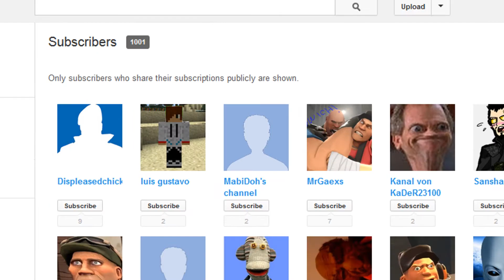1000 Subscriber Milestone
Now I shall work on Mann Vs Mem 2